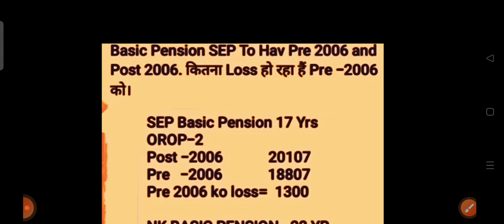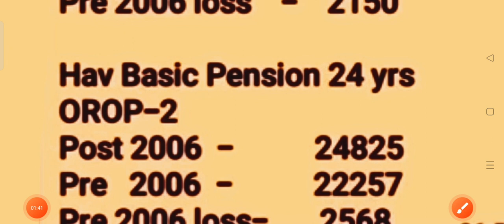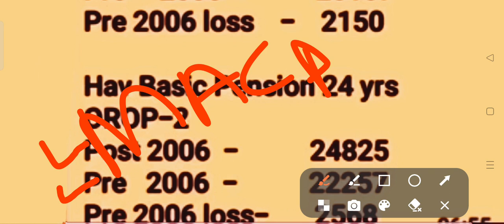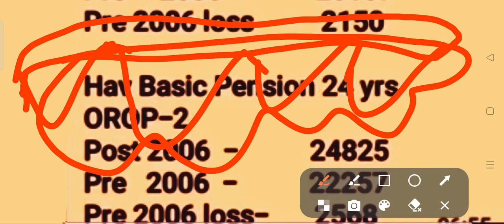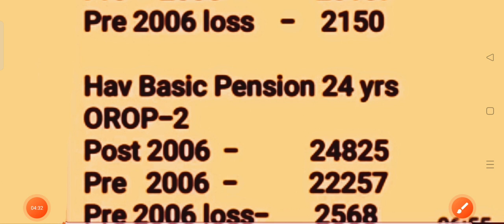इतना बड़ा अंतर ,OROP-2 पर PCDA और ARREAR का तोहफा DA/DR,(Good news) |OROP-2 ARREAR जारी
ये क्या हो गया?orop pension sainiksamachar 7thpaycommission arrear allowance Equal MSP da

orop 2,
msp latest news for defence,
sparsh,

arrear,pension,roop,orop,property,orop2,old pension scheme,allowance,subedar,sainik samachar
OROP 2
OROP-2
OROP EX-SERVICEMAN
OROP PENSION
OROP NEW NEWS
OROP1
OROP3
PCDA
PCDA ALLAHABAD
PCDA NEWS
PCDA OFFICE
PCDA SPARSH,
arrear,
suberdar,
jantar mantar ,
allowance ,
pension,
government,
retirement,

SPARSH
PCDA PENSION
PCDA PENSION ALLAHABAD PPO STATUS
PPO STATUS
PCDAO
PCDA ALLAHABAD PPO DOWNLOAD
sainik samachar
sainik welfare YouTube channel
orop table
pension portal
PCDA
OROP ARREAR PAYMENT SCHEDULE
DGR JOB
ONE RANK ONE PENSION
AGNIVEER
AGNIPATH SCHEME
ARMY NEWS
FAUJINEWS
Defence news